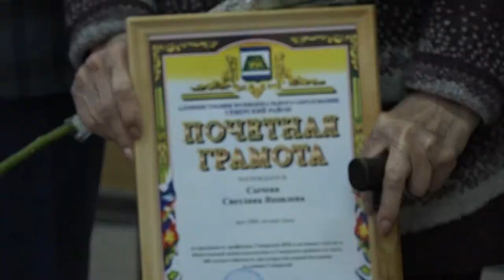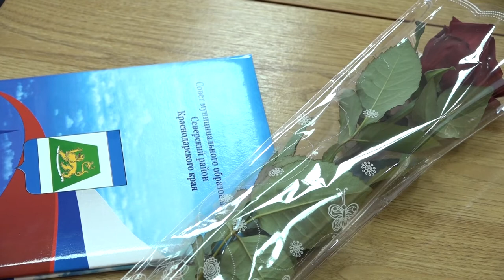Медиков района поздравили с юбилеем Северской ЦРБ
В актовом зале районной администрации поздравили медицинских работников Северской ЦРБ. Поздравили как работающих медиков, так и ветеранов труда. Им вручили почетные грамоты и благодарственные письма от администрации муниципалитета, а также районного Совета депутатов. Подготовили и музыкальные поздравления.
Все выпуски новостей смотрите на нашем YouTube канале:
ТРК Атаман.